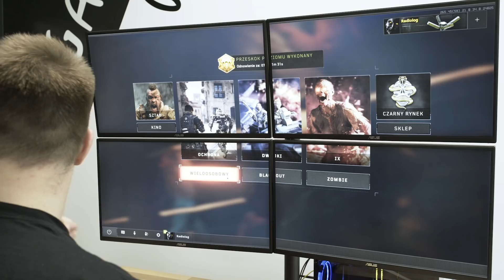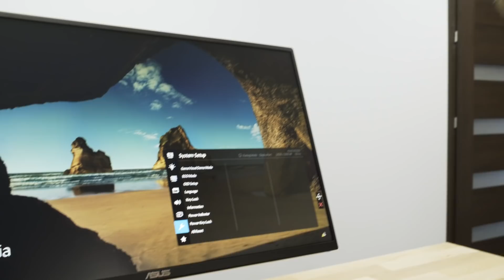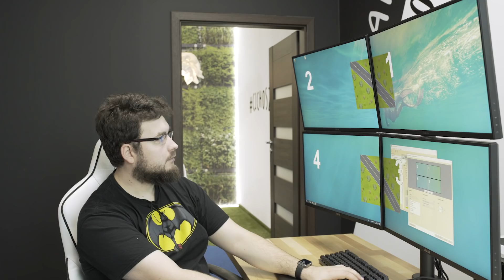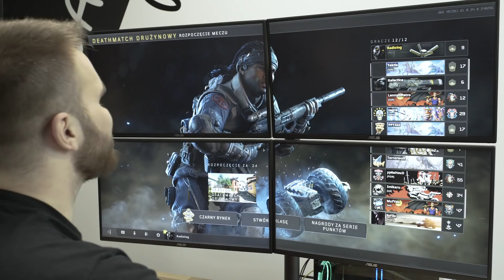GRA NA 4 MONITORACH | ULTIMATE GAMING SETUP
Pamiętajcie, że teraz odcinki 2x w tygodniu!

KONKURS!!
Czas trwania - do końca roku!

Chyba wszyscy już widzieli stanowiska zbudowane z 3 monitorów, co się stanie jeśli będziemy chcieli pograć na 4 monitorach?
Specjalnie dla was przygotowaliśmy materiał, w którym spróbujemy zbudować stanowisko z 4 monitorów!

Jak taki układ wpłynie na komfort grania? Co zyskamy?
Dowiecie się w tym materiale!

Wpadnij koniecznie na strumyk - w każdy czwartek o 16:00!!!

GRAJ Z NAMI!